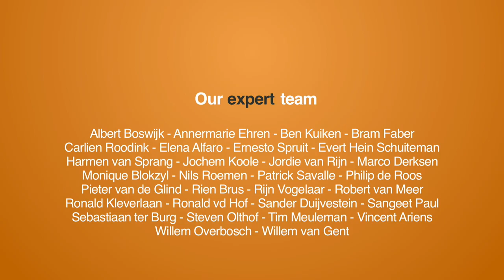Does Innovation Drives Regulatory Policy Making Or Vice Versa?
At the European Crowdsourcingweek in Brussels I had a talk with Joost Vantomme, Director Public Affairs of the FEBIAC.